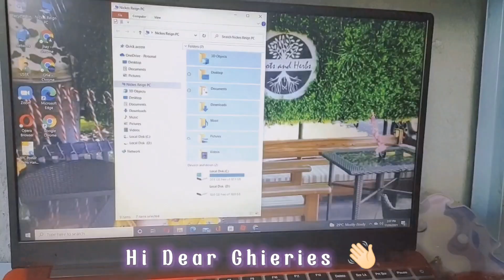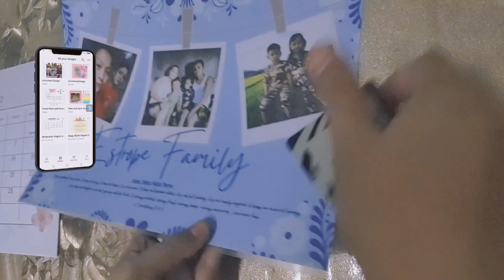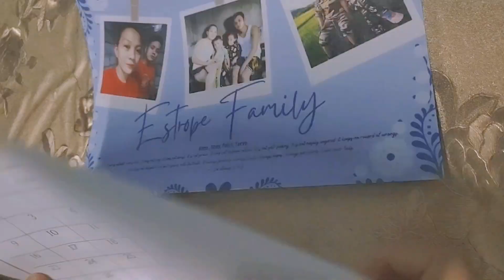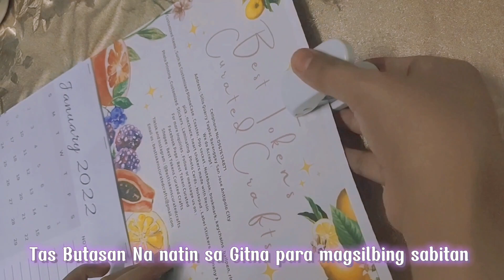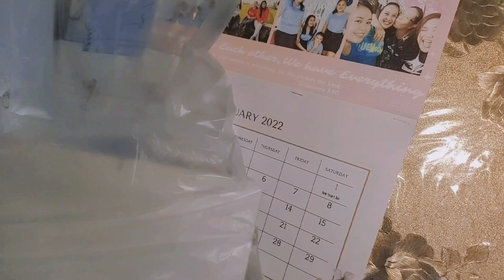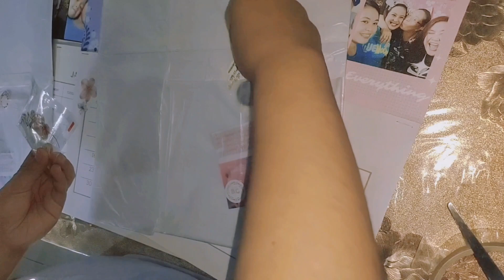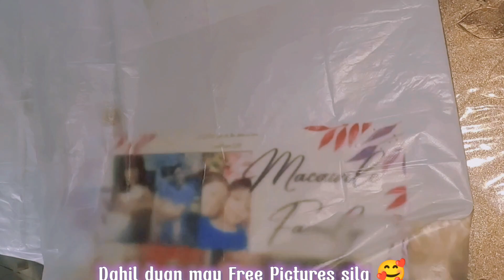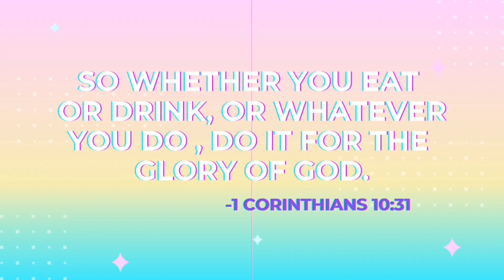How to make WALL CALENDAR 2022📆/Paano gumawa ng Calendar 2022/business ideas/TikTok/tagalog tutorial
Hi Dear Ghieries 👋🏻❤️
How have you been this week ? I hope you are all Healthy and safe 🥰
Yoday we will be doing DIY CALENDAR 2022 📆 Tagalog tutorial 🥰

by the way thank you for Joining my first ever give away 🥰

Material needed :
•Printed Monthly Calendar on Bond paper (You can Find design or Edit your design on Canva)
•Photo paper ( Or Printed Pictures ) You can Find design or Edit your design on Canva
•Puncher
•Stapler
•Scissors

Packaging :
•Plastic
•Scratch tape

💜 Acknowledgement:  I am Very grateful for the owners of the music without them and their amazing work , this video wouldn't be possible

daystar and Video editor

-Inshot, Capcut, Canva

*Editing tools and Camera Used 📸*
-Vivo V17PRO

Tiktok and Instagram : @besttokenscuratedcrafts

❤️Communicate with Me or Collab with me 🥰
Facebook : Glades Calvadores Cagampan